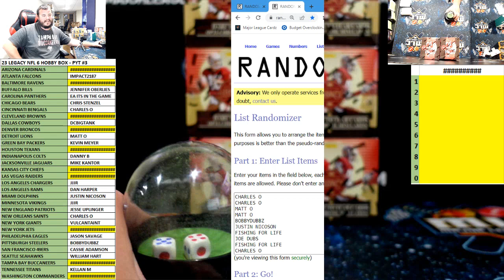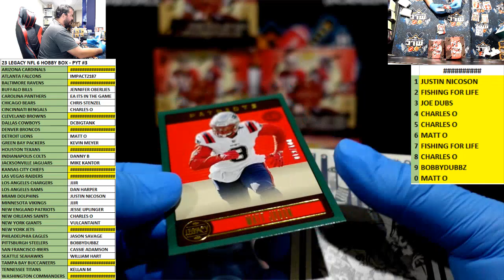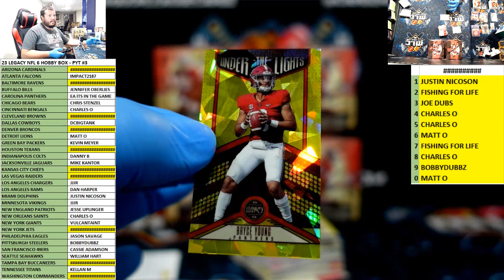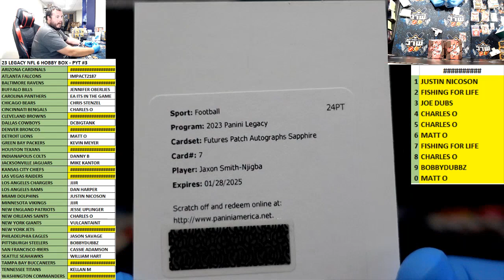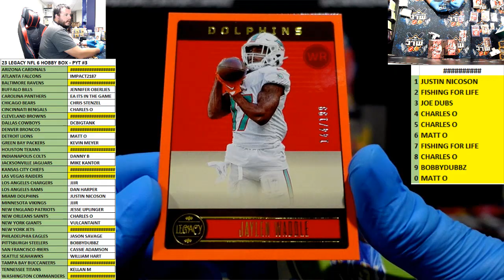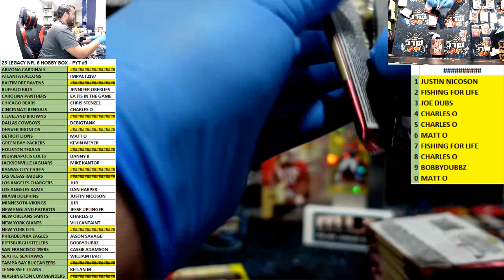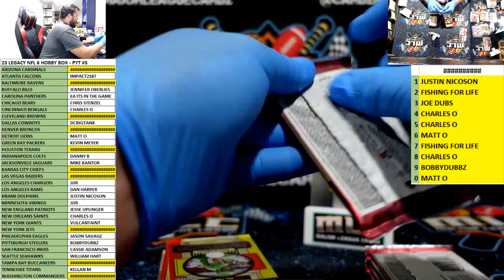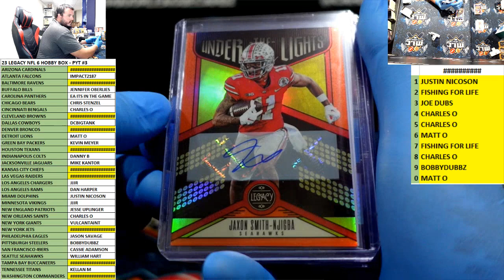23 LEGACY NFL 6 HOBBY BOX - PYT #3